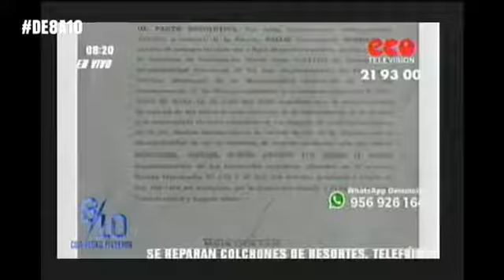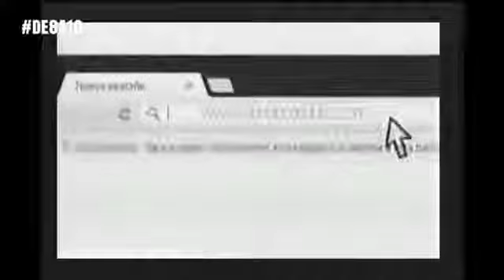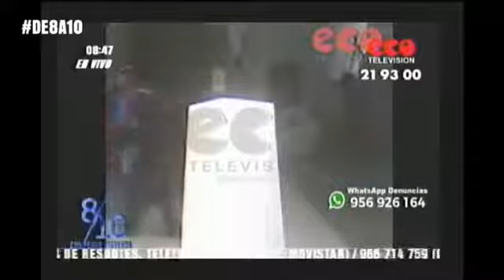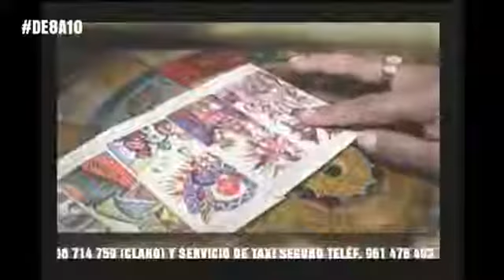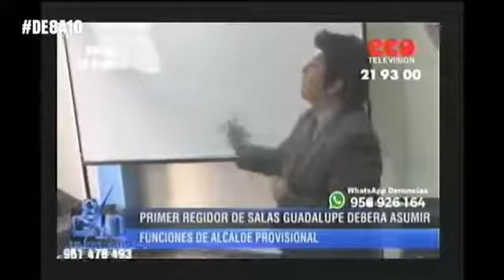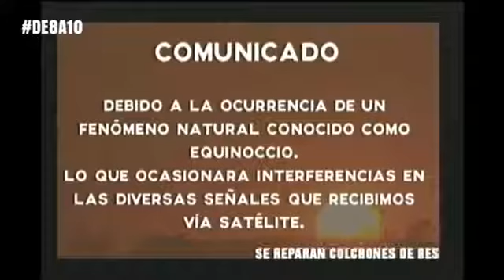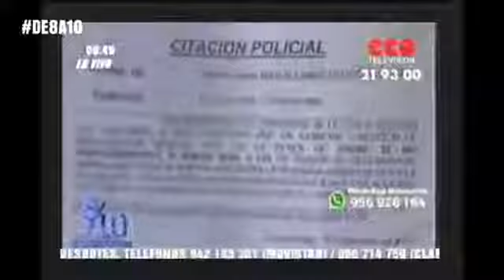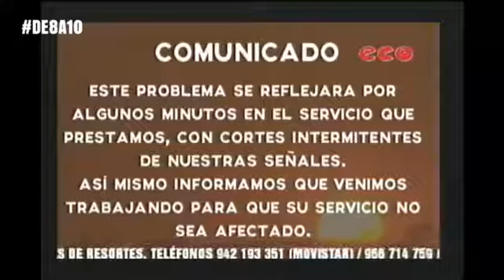Programa "Debate" Martes 19 de Septiembre, en ECOTV, conducción Carlos Caldas Pozo.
Programa "Debate" Martes 19 de Septiembre, en ECOTV, conducción Carlos Caldas Pozo. Tema del transporte Urbano, resolución judicial que permite que los ómnibus vuelvan a circular por la Avenida Matías Manzanilla, caso de orden de captura de Alcalde de Salas, agresión a periodistas y pelea entre periodista y funcionario en Chincha.